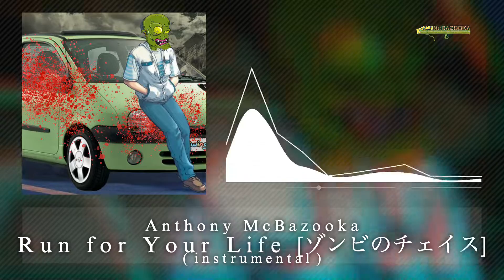Run for Your Life (ゾンビのチェイス) [Eurobeat instrumental]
Famous from Initial D and SEB (Super Eurobeat series by Avex), Eurobeat is a very special music style, full of energy and power. Anthony McBazooka makes cover songs, original songs and arrangements of game music in Eurobeat style.